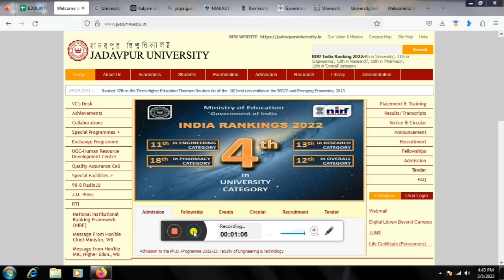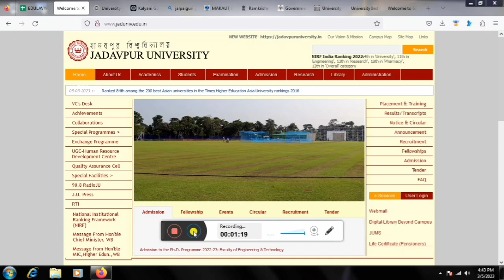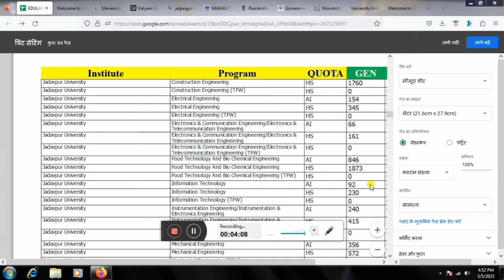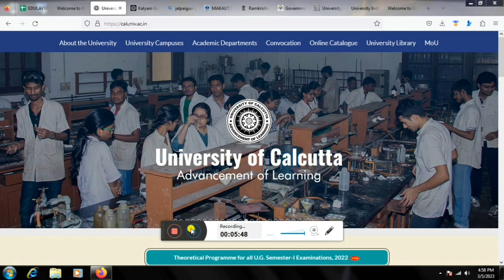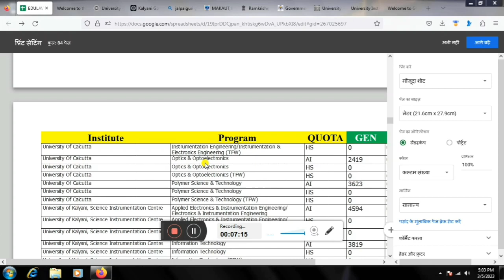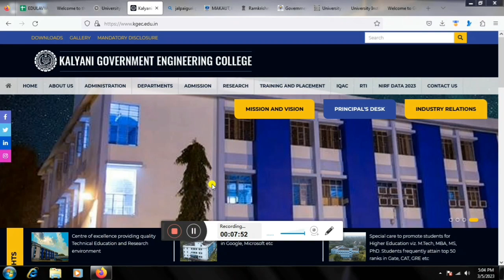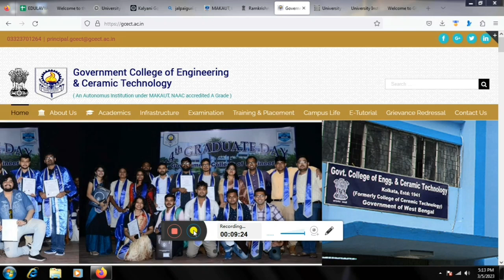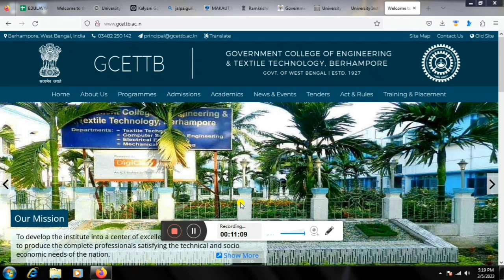Top 10 Gov College Under WBJEE || West Bengal Joint Entrance Exam (WBJEE) Goverment College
Top 10 Gov  College Under WBJEE
West Bengal Joint Entrance Exam (WBJEE)